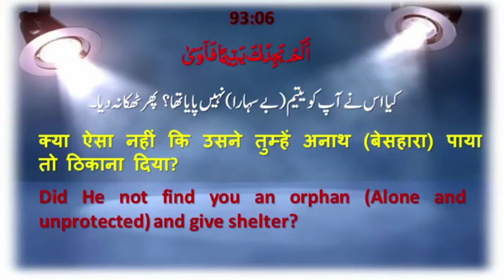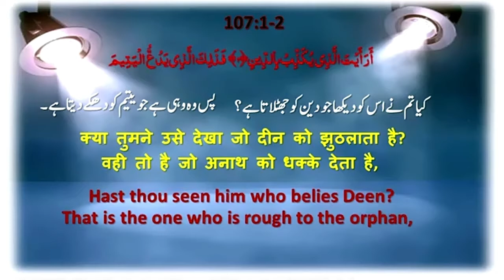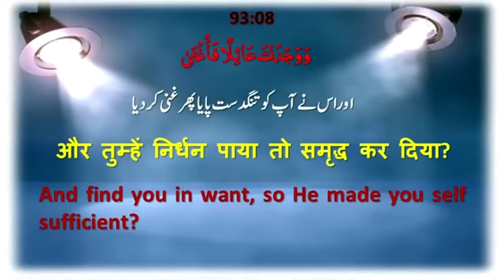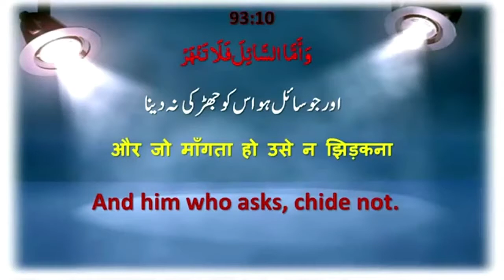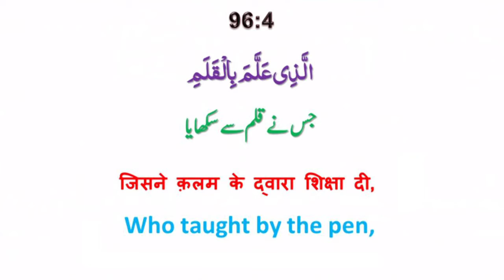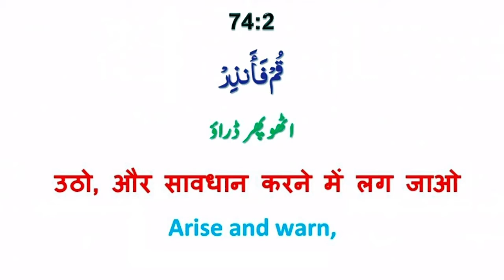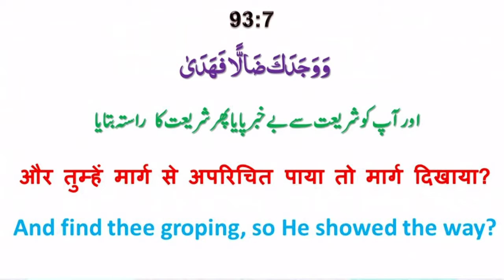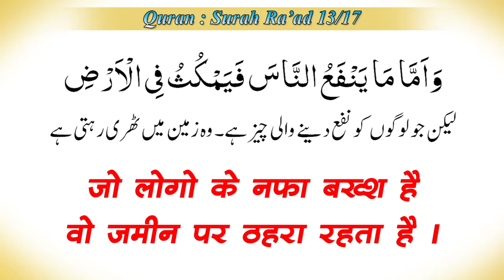Muhammad ﷺ Ki Yatimi Aur Pahli Wahi | मुहम्मद ﷺ की यतीमी और पहली वही | By Mujaffar Mansuri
मुहम्मद ﷺ की यतीमी और पहली वही,
محمّد ﷺ  کی یتیمی اور پہلی وہی,
Muhammad ﷺ orphan and the first revelation,
Speaker : Mujaffar Husain Mansuri
(Founder & President)

WEEKLY LECTURES
REFERENCE BOOKS LIBRARY
LITERATURE DISTRIBUTION
MARRIAGE BUREAU
ISLAMIC BANKING SYTEM
DINI EDUCATION

JAZAK ALLAH